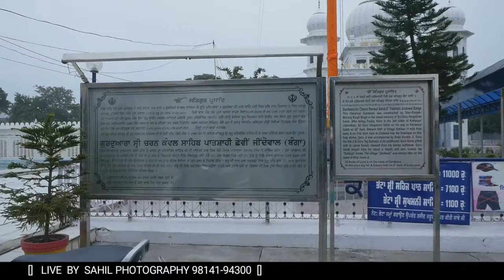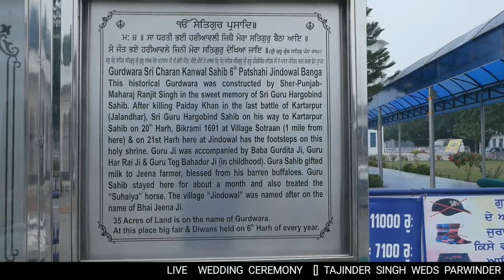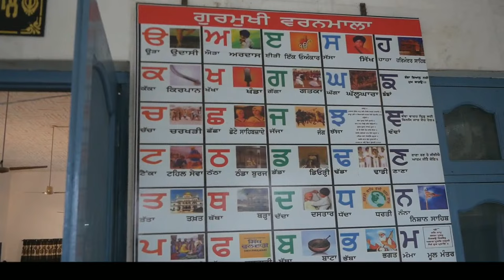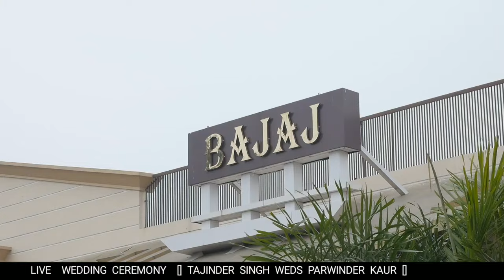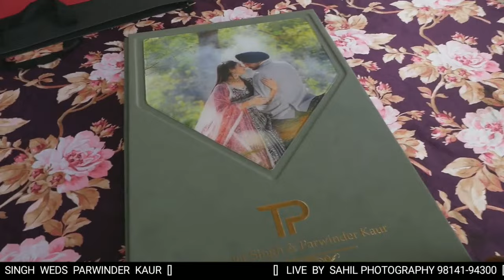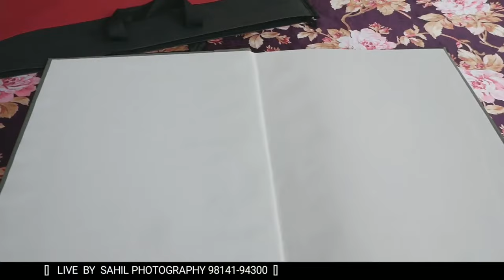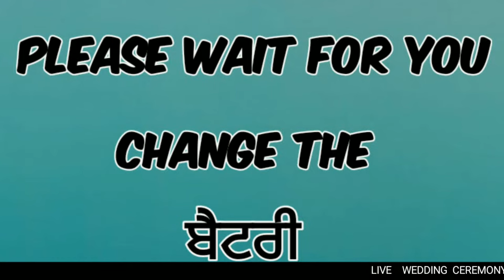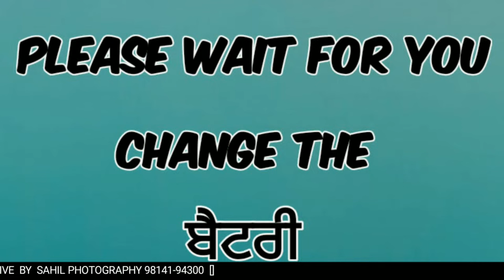Live Wedding TAJINDER SINGH WEDS PARWINDER KAUR {Sahil Photography M09814194300 }